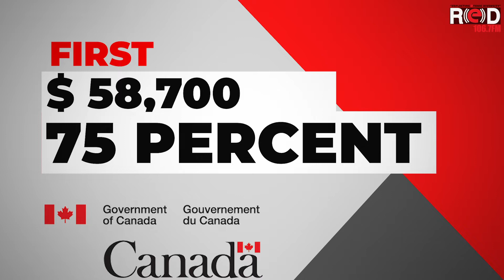Canada Emergency Wage Subsidy Launched & some important announcements by PM Trudeau